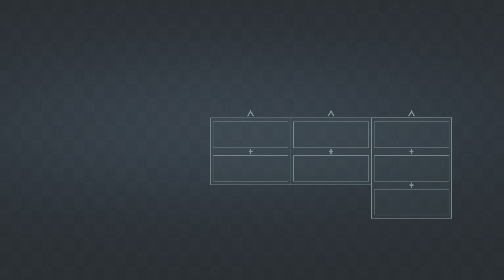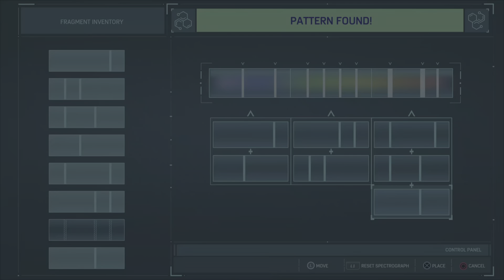(Marvel's Spider - Man) part 26 Spider - Man VS Vulture and Electro